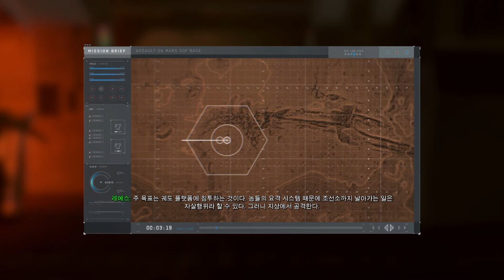Call of Duty® Infinite Warfare 2016 11 08 오후 10 13 17